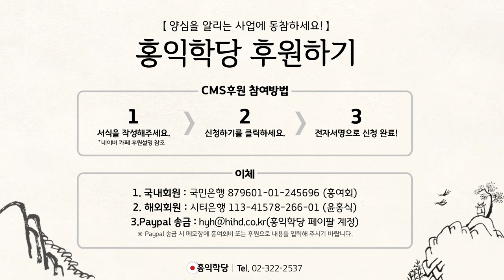[양심톡톡 Q&A] 사람마다 미리 정해진 운명이 있나요?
- (200328 양심톡톡) 사람마다 미리 정해진 운명이 있나요?
운명과 팔자는 당연히 있어야죠.
우리가 해온 카르마ㆍ 인과법칙을 믿는다면,
그동안 우리가 해온 많이 해왔던 그런 것들이
업들이 씨앗이 돼서 이번 생이요,
대략은 정해져 있어야 돼요. 그쵸?

그게 운명과 팔자입니다.
전생까지 내가 해온 그 결과물로
이번 생에 내가 걸어가야 할 길이 대강은 정해져요.
하지만 또 내가, 이번 생에 어떻게 걷느냐에 따라서
다음 생이 정해지기 때문에
자유도 있고 정해진 것도 있습니다.

풀어야 할 것들은 나한테 여지 없이 다가올 겁니다.
역경이건 순경이건 그 상황을 어떻게 풀어나갈 거냐?
6바라밀을 모르면 운명론 밖에 안 되는데,
6바라밀을 알면 어떤 상황이든지,
카르마, 업력대로 하지 말고
전에 싫어했다고 미워하고

전에 나한테 잘해줬다고 좋아하지 말고
6바라밀에 맞으면 자명하다고 하고
어긋나면 아니라고 하는,
이 삶의 태도만 가지시면,
여러분 운명, 팔자를
여러분이 경영하는 존재가 될 수도 있고
그걸 모르시면 운명에 끌려갈 수밖에 없고요.

업력에 끌려가는 거죠.
당장 내 마음이 지금 누구랑 싸워서
그 화가 난 그 마음에 끌려가고 계시면,
업력에 끌려가는 거죠. 그 사람하고 싸웠다는
그 과보 때문에 계속 화가 유지되는 거 아니에요?
그러면 과거 업력에 끌려가는 거고,

"몰라! 괜찮아!" 하고 6바라밀의 마음으로,
딱 6바라밀 기준대로 점검하면서
내 마음을 돌렸더니 어떻게 돼요?
'그렇게 싸울 일 아니었네.'
'내가 한 번 사과하면 끝낼 일이네.' 하고
사과하고 끝내버리면 업력에 의해서 자유죠.

도력으로 업력을 극복해버린 일이 되고,
지금 바로바로 적용 가능해요.
이게 뭐, 전생 보고 할 필요도 없어요.
살아오면서 경험하신 것만 갖고도
바로 실험할 수 있고 결과물 나옵니다.
'이렇게 하면 6바라밀 쓰는 거구나.'

'이렇게 하면 운명 바뀌는구나.'
그 원리를 작은 데서 실험해 보시면 똑같거든요.
큰 일이건 작은 일이건, 작은 데서
실험해 보셔가지고 영원불멸한 그런 진리를
좀 더 큰 일에 적용해 나가다보면,
여러분 인생이 바뀌고 여러분만 바뀌는 게 아니라

인류 인생이 바뀌어요. 인류의 카르마가 바뀌어요.
한 사람 때문에 바뀔 수도 있는 거예요.
한 사람이 계속 진리대로 말하고
행동하고 다녀버리면, 거기에 또 다른 사람들이
감응하는 바람에 인류 팔자가 바뀝니다.
예수님 한 분 다녀가시니까

인류 팔자가 바뀌고, 부처님 다녀가시니까,
한 사람의 그 마음씀에 또 반응하는 거예요.
인류가 반응하는 거예요.
여러분이 그 주인공들이 되시길 바랍니다.